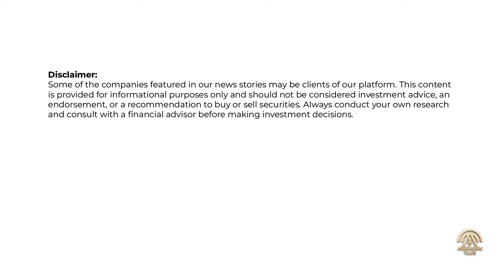AGORACOM Talks | Small Cap Weekly Roundup: Standout Companies of the Week Ending August 1, 2025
AGORACOM TALKS | Weekly Roundup

This week’s standout small-cap developments span clean tech, drones, gold, advanced materials:
FTI Foodtech (TSXV: FTI) is teaming up with German razor legend Merkur-Razors to launch a premium subscription brand: NOBLE MEN. With a $10.5B market in its sights and tradition-backed razors in hand, FTI is aiming for recurring revenue and modern masculinity — think Dollar Shave Club with 125 years of craftsmanship.

Loncor Gold (TSX: LN) (OTCQX: LONCF) just hit high-grade gold in deep drilling at its Adumbi deposit in the DRC, showing promising underground potential beneath its already massive 3.66M ounce resource. If continuity holds, Loncor could be sitting on a hybrid mine with both open-pit and underground value — and the market is watching closely.

HPQ Silicon (TSX-V: HPQ) (OTCQB: HPQFF)  introduced Endura™, its first commercial battery brand built on proprietary GEN3 silicon‑anode technology developed with French partner Novacium. The Endura line launches with 18650 (4,000 mAh) and 21700 (6,000 mAh) cells engineered for higher energy density and up to 1,000‑cycle life. Applications include electric mobility, defense, telecommunications and consumer electronics, with the target addressable cylindrical cell market projected to reach US $45.6 billion by 2033.

Draganfly (NASDAQ: DPRO) (CSE: DPRO) scored a major win, selling its Heavy Lift drones to a Fortune 50 telecom for emergency deployment. These UAVs will restore comms and deliver supplies in disaster zones — a critical validation for Draganfly’s tech and its place in the growing world of infrastructure-ready drones.

PyroGenesis (TSX: PYR) (OTCQX: PYRGF)  secured a commercial contract from a European additive manufacturing firm for Ti64 coarse cut titanium metal powder produced with its proprietary NexGen™ plasma atomization process. The order, following successful sample validation, marks a key step in commercializing PyroGenesis’ aerospace‑qualified titanium powder and expanding its presence in Europe’s rapidly growing US$11.2 billion metal 3D printing market.

That’s your roundup for the week.
Follow AGORACOM for more small-cap breakthroughs transforming energy, materials, and the environment.

– The Most Trusted Source Of Small Cap Information
AGORACOM X Verified Top 0.2% Account
AGORACOM Spotify Planes, Trains, Automobiles & Walking The Dog